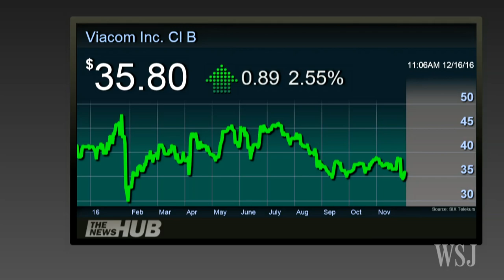Sumner Redstone to Resign From Viacom Board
Sumner Redstone, Viacom Chairman Emeritus, will step down from the company's board after the company's annual meeting in February. WSJ's Keach Hagey explains on Lunch Break with Tanya Rivero. Photo: AP